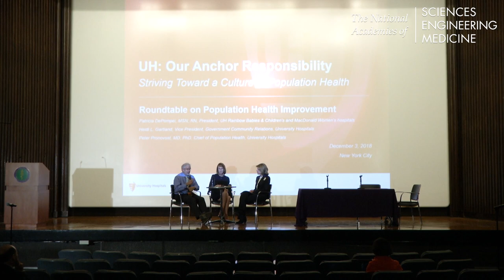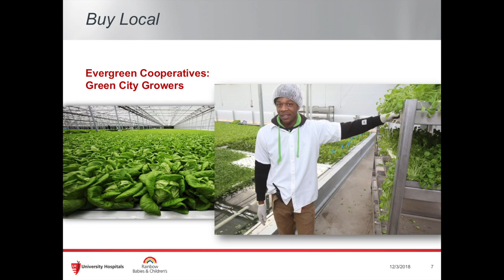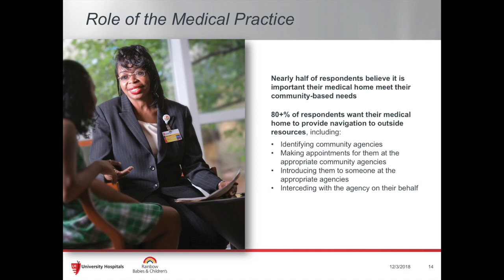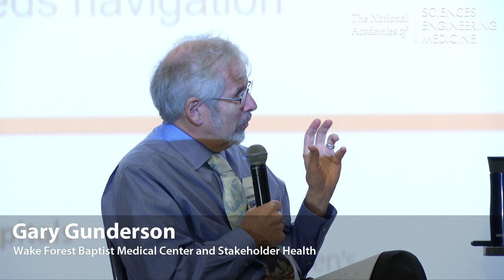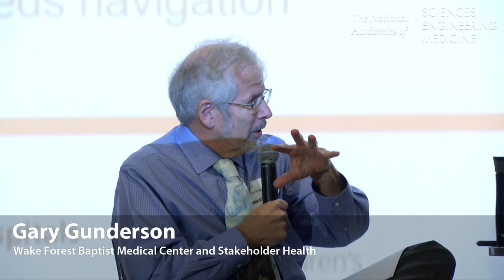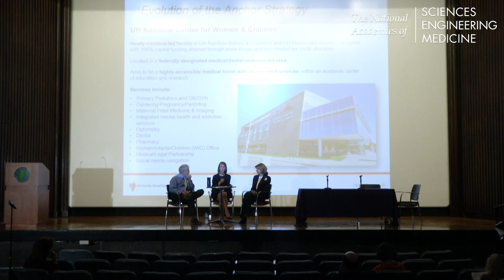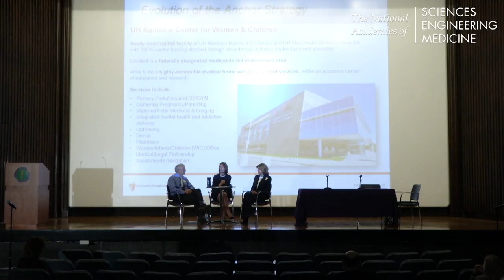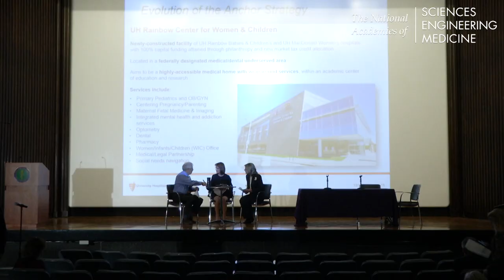12/03/2018 - Health Care Leader Profile: University Hospitals, Cleveland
Moderator: Gary Gunderson, Wake Forest Baptist Medical Center and Stakeholder Health
Speakers:
Patti DePompei, UH Rainbow Babies & Children’s Hospital
Heidi Gartland, University Hospitals (UH)